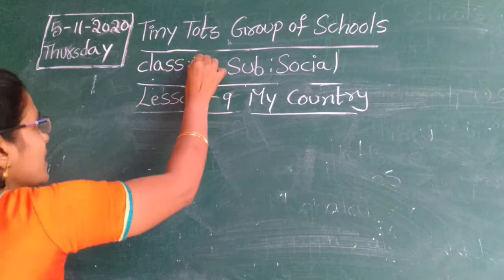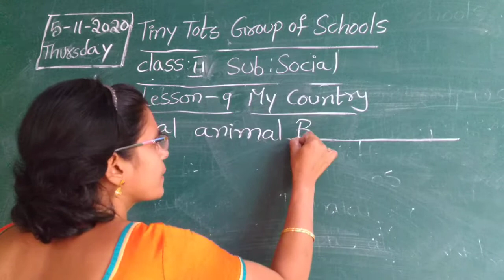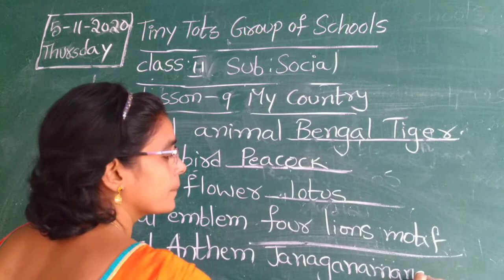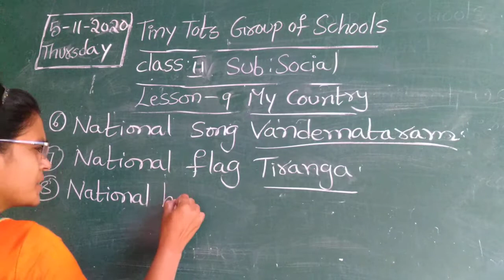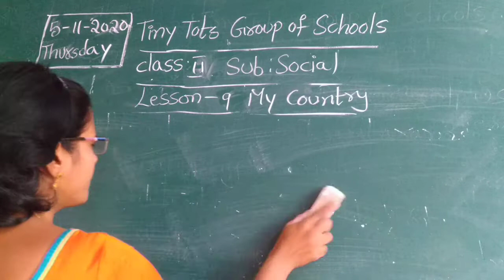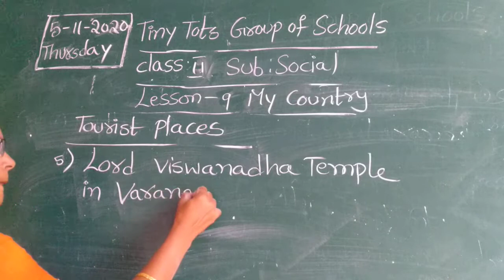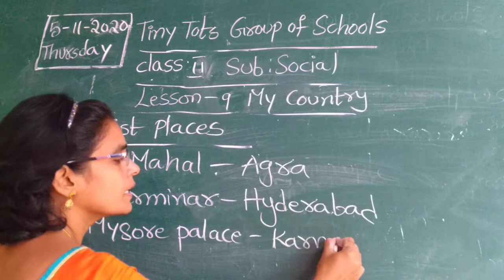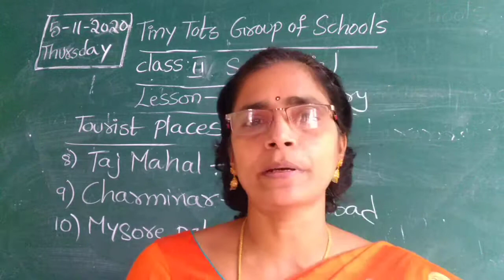2 CLASS SOCIAL (5 - 11 - 20)